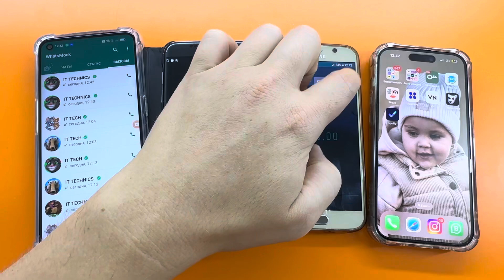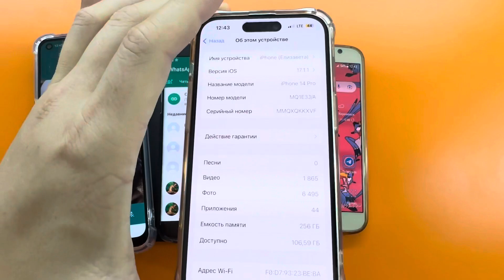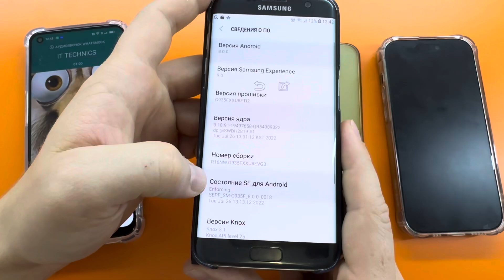Incoming Call WhatsApp iPhone 14pro vs Timer Samsung Galaxy S6 vs OppO A53 vs Galaxy S7